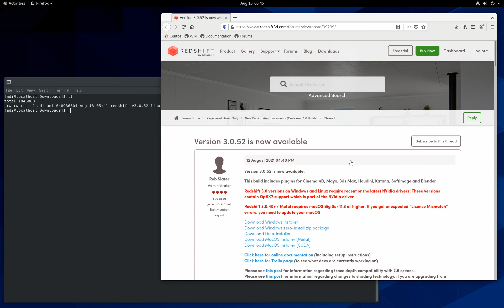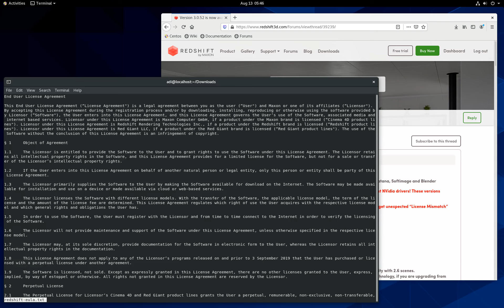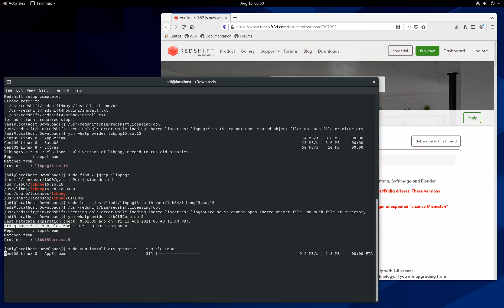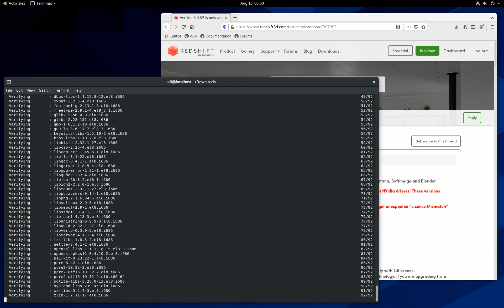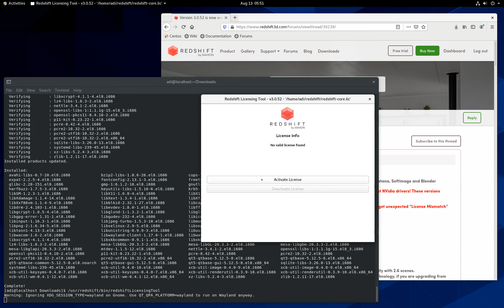Installing Redshift in Linux (Centos 8.4)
Here's how to install Redshift on Centos 8.4
Depending on your linux flavor the command line will differ but the steps are exactly the same